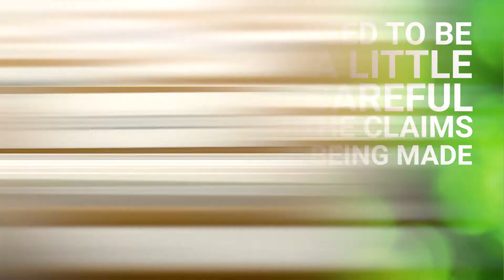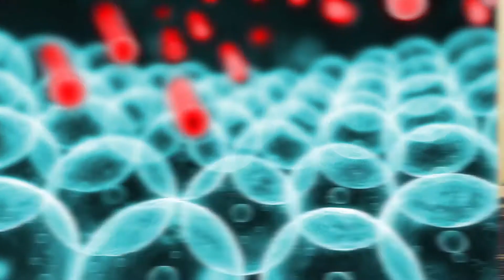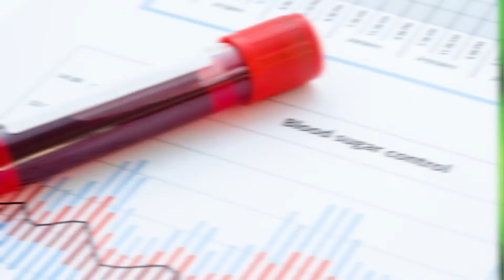5 Top Reasons to Eat These Supercharged Foods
What is a superfood? And are they really as super as they sound? In short, yes - and we're diving in with 5 reasons you really should be eating these supercharged foods.